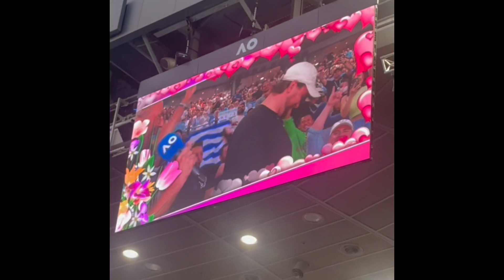Harry T is the Activations Announcer on Rod Laver Arena at the Australian Open tennis Grand Slam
Harry T is one of the MCs at the Australian Open tennis Grand Slam in Melbourne. He is the Activations Announcer on Rod Laver Arena across all 14 days of the tournament.